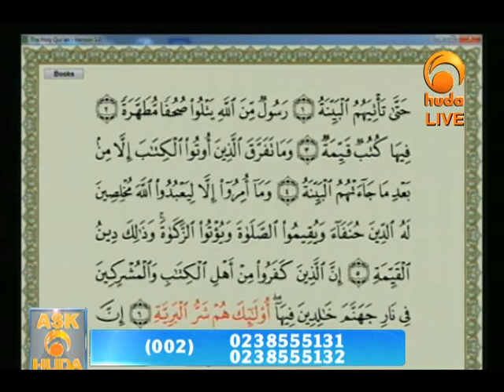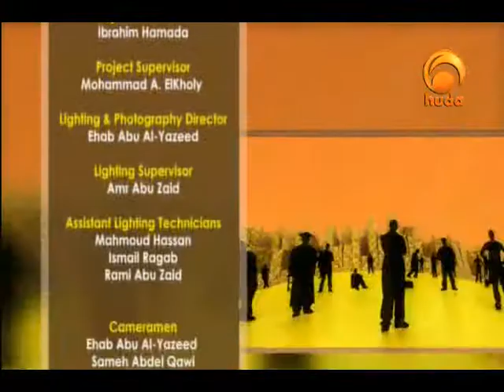Ask huda Jan 17th 2016